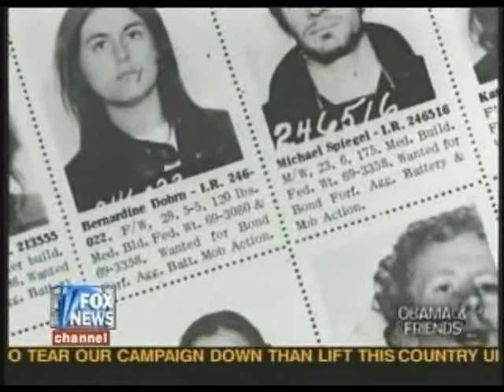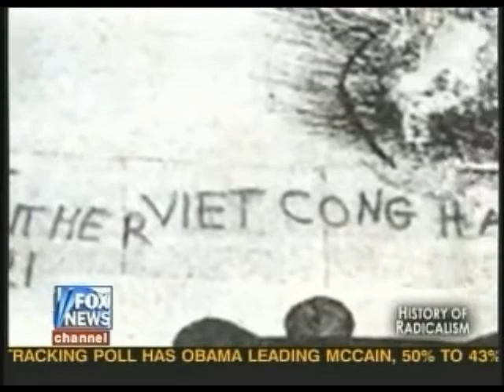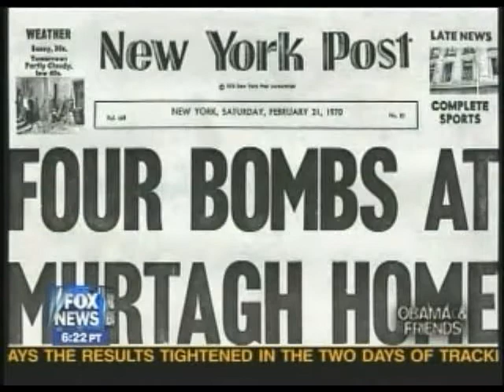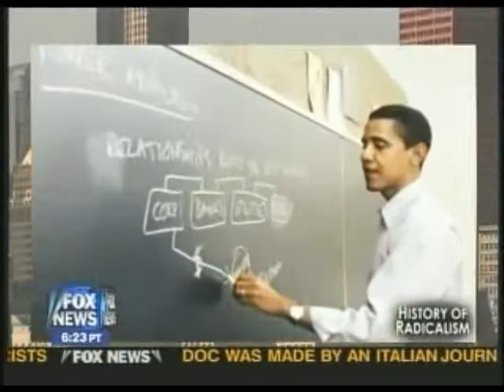Hannity's America - Obama & Friends - History Of Radicalism Part 3